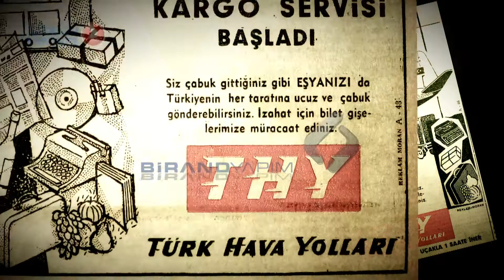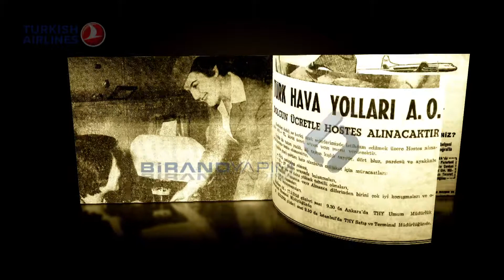THY Sanal Müze | İlk Turboprob Uçaklar | 2016 | Birand Yapım